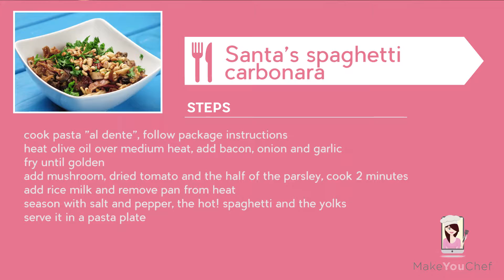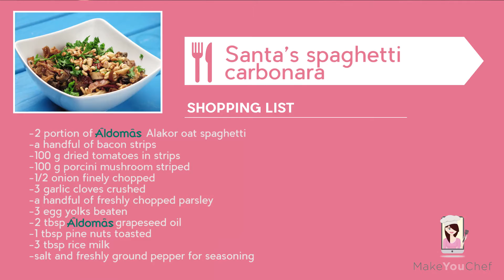Santa's Spaghetti Carbonara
oat spaghetti, soy free, lactose free, italian food